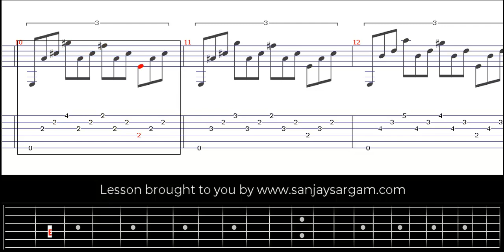Op 60 No 3 - Guitar Tutorial (Fingerstyle)